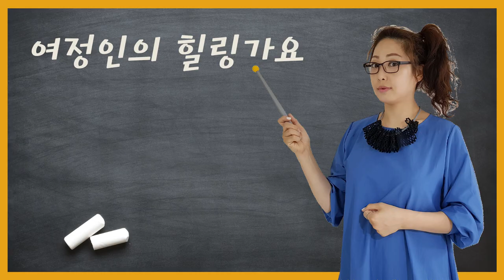여정인의 힐링가요 4편_노래하기 전 준비_발성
여정인의 힐링가요입니다. 오늘은 노래하기 전 운동법 두 번째 방법 발성법에 대해서 알아봅니다.

*노래에 대해서 궁금한 점이 있거나 배워보고 싶은 노래가 있다면 댓글로 말씀해주세요~

부리부링티비는 부링부링을 추구합니다 우리의 부링부링을 위하여 부링부링TV 구독!!! 좋아요!!! 꾸욱~~~♡♡♡♡